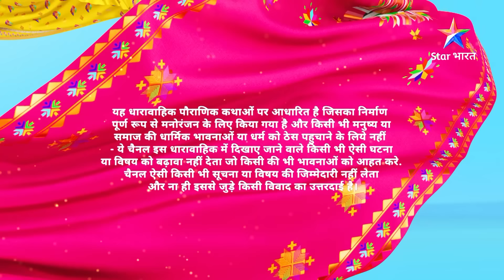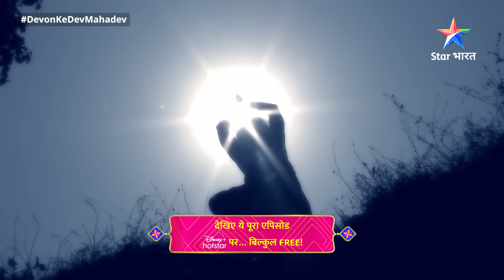देवों के देव...महादेव | Mahadev Ki Mahima Part 27 || Devon Ke Dev... Mahadev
*About*
Devaadhipati Mahadev, Vishwakarma ji ke vanshajon ko aashray pradaan karte hain, jinhein Daksh ne bhaga diya tha. Baad mein, Mahadev un logon ka jeevan bachaate hain, jinhein Naarad ji ne anjaane mein hani pahunchaayi thi.